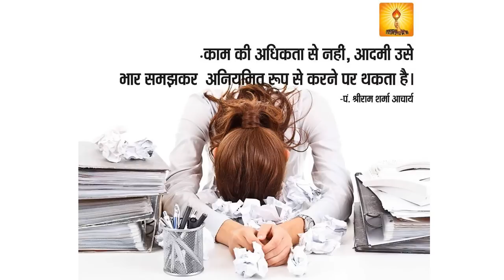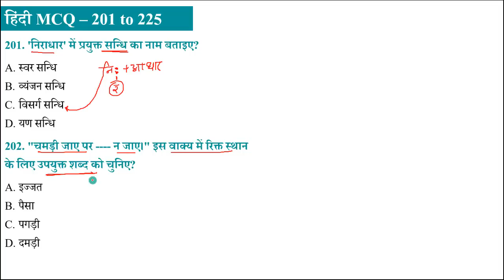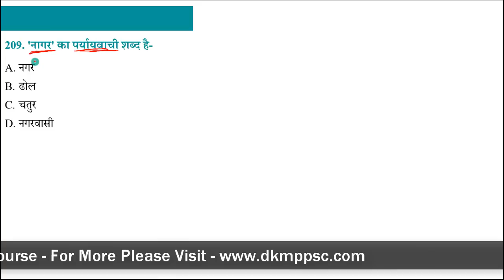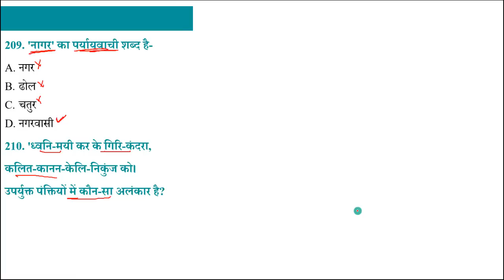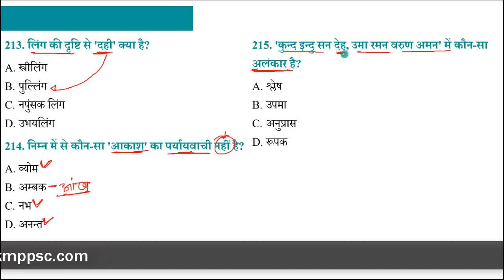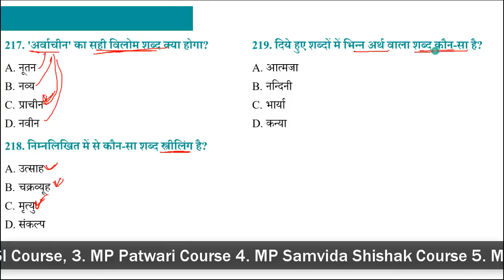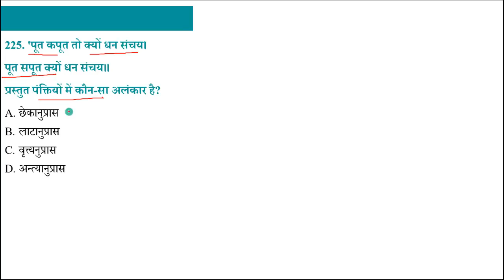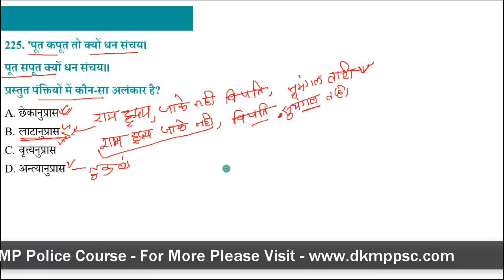P/9 - हिंदी व्याकरण - 201 - 226 Important MCQ | Hindi Grammar for MPSI, UPSI, Vyapam, SSC, Railway,